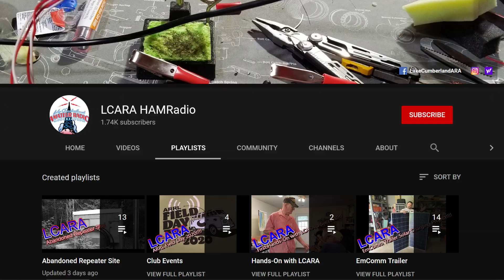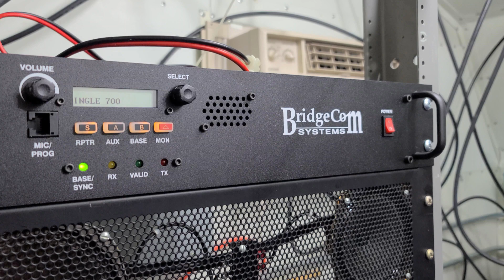LCARA HAM Radio: Deploying a GMRS Repeater Part 3 - Field Testing!!!!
KY4CKP and KY4BDP hit the road and field test the newly installed GMRS repeater and compare with only using HTs.

Echolink - AC4DM-R

Kentucky DStar Net:
Reflector 056B

Repeaters:
2M - 146.880 PL Tone 77Hz
70CM - 443.600 PL Tone 100Hz